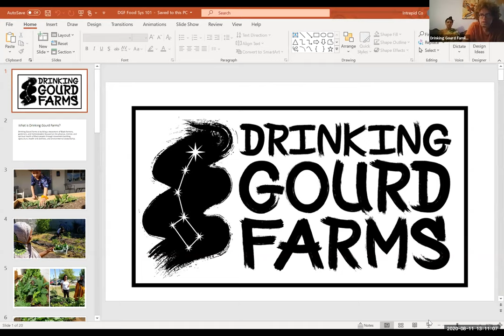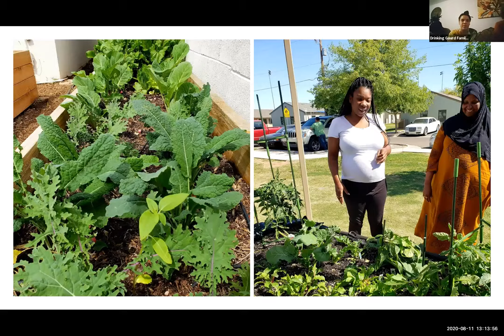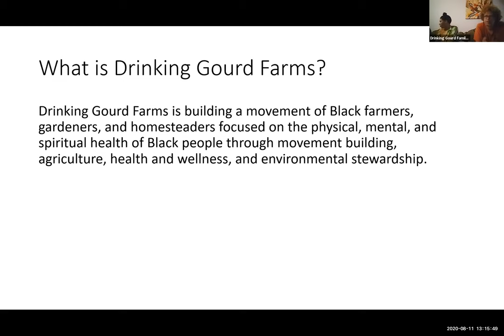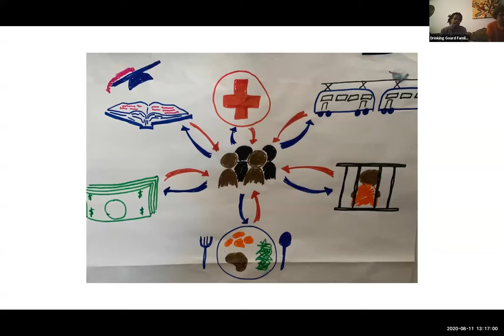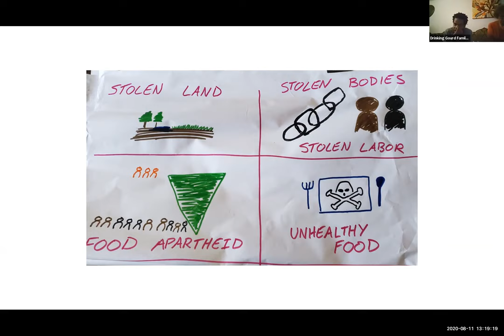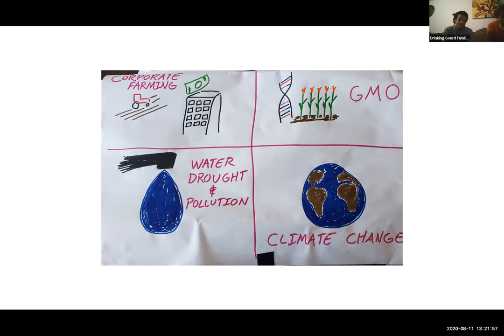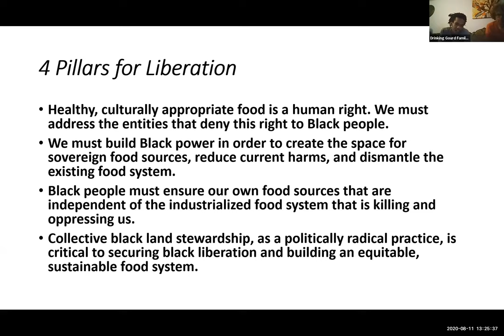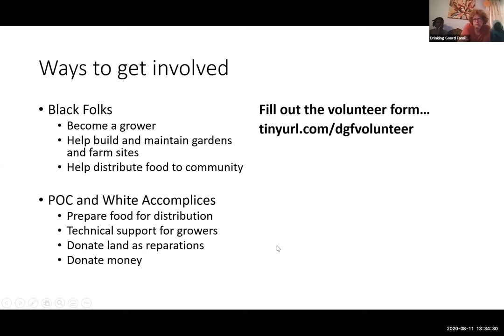Drinking Gourd Farms on Black Food Sovereignty: "To Free Us, We Must Feed Us"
Black Food Sovereignty: "To Free Us, We Must Feed Us"

Join Drinking Gourd Farms movement leaders in a robust discussion about Black liberation through independent, community-determined healthy food sources.

This event on 8/11/20 was hosted by the Arizona State University School of Sustainability and the Global Institute of Sustainability and Innovation.